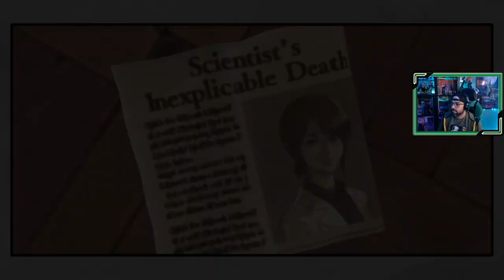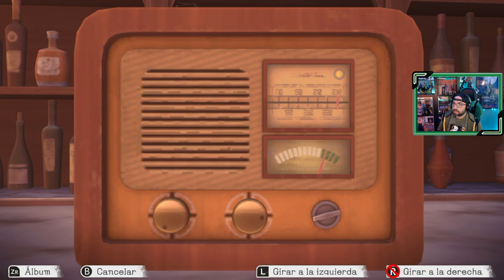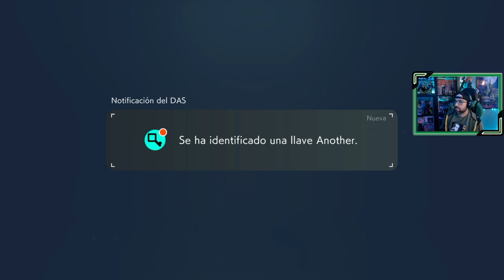Another Code: Recollection | # 4 | "Recuerdos perdidos"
Ashley y D continúan explorando las habitaciones de la mansión para hacerse con las dos últimas llaves Another, para entregárselas al padre de la chica.

1. Fantasmas del pasado
2. La mansión abandonada
3. El rencuentro
4. Recuerdos perdidos